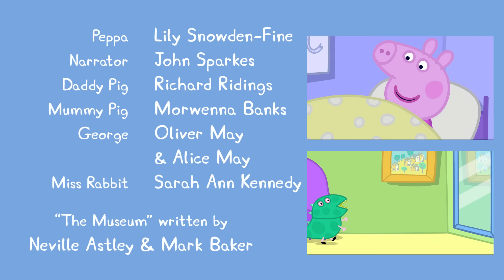Свинка Пеппа - S01 E39 Музей (Серия целиком)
Пеппа и ее семья приехали в музей. Пеппе очень нравится королевский зал, она воображает себя королевой. Джорджу больше всего нравится зал с динозавром. Джордж воображает, что он большой динозавр и охотится за Пеппой. А папа больше всего любит зал с пирожками – буфет музея!